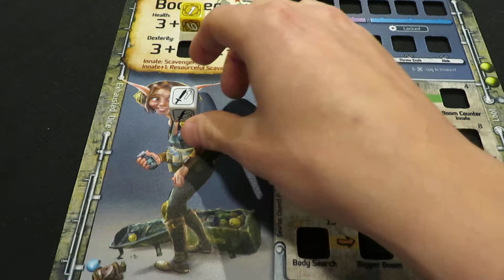#4 - Too Many Bones Video Rulebook: Attack Dice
A quick look at Attacking and using Attack Dice in Too Many Bones.